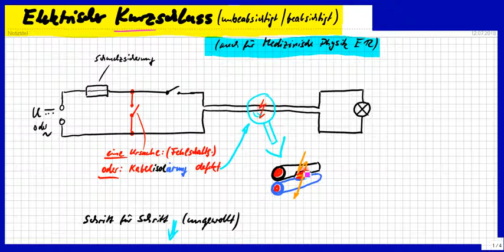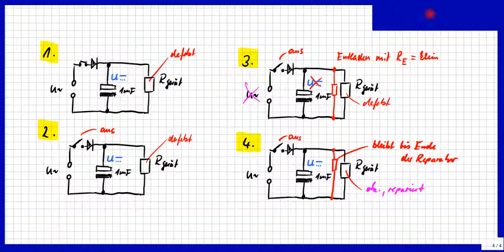Elektrischer Kurzschluss, ungewollt: Ursachen, Wirkung, Schutzmaßnahmen und gewollter Kurzschluss.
Bitte, helfen Sie uns Endlich wieder (Sapere aude!) Kurzschlüsse haben verschiedene Ursachen und können unabsichtlich auftreten, aber auch beabsichtigt sein (siehe 7:03). Das wird hier an Beispielen aus dem Leben erklärt (auch für medizinische Physik E12).
Lieber verstehen als auswendig lernen. (Björn Köhler)
Physik IST einfach, versprochen! Die anderen Fächer auch. Es gibt aber einen kleinen Haken.

Björn Köhler

zzzzz_intern: Hausaufgaben Aufgaben